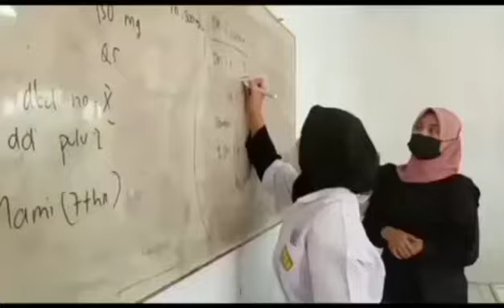SMK F Fajar Kencana. KBB laksanakan Kegiatan PPDB TA, 2021 - 2022 Agus BR. Hdas Tv